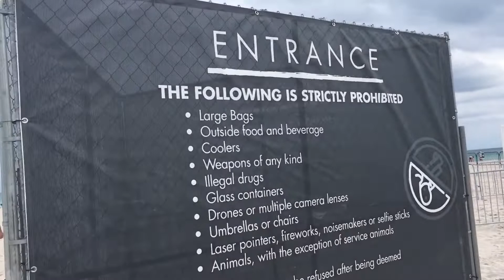Spring Break off to a slow start on South Beach Miami